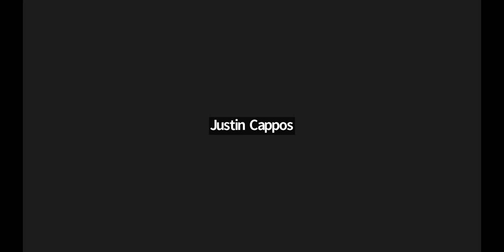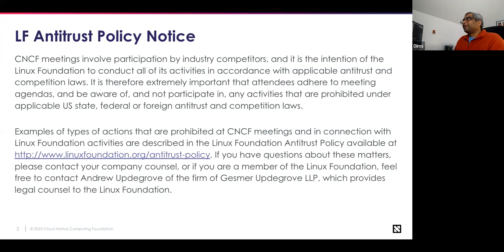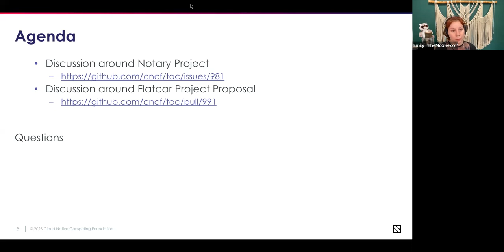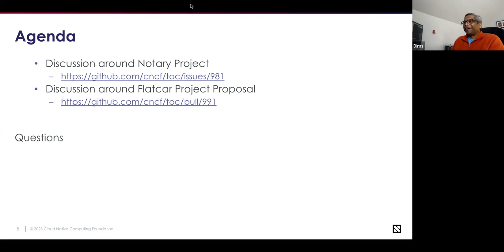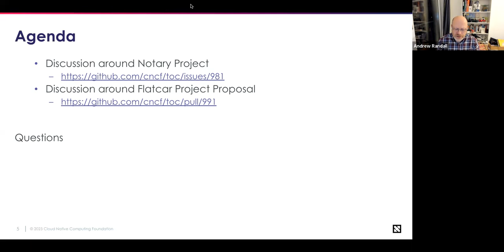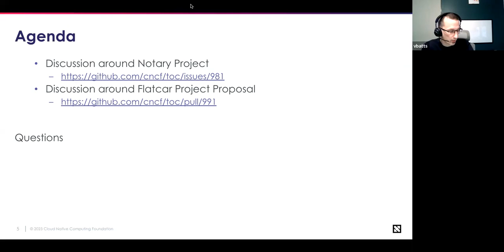CNCF TOC Meeting 2023 01 17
Discussion around Health of the Notary V2 project